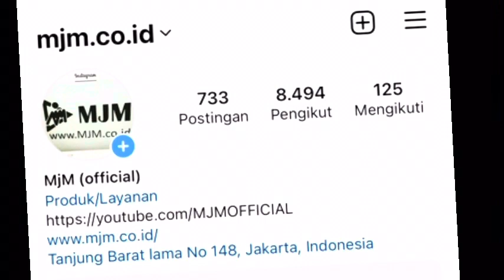MARNO JAYA MOTOR MJM | MONGGO MAMPIR JOSS | 27 Februari 2023